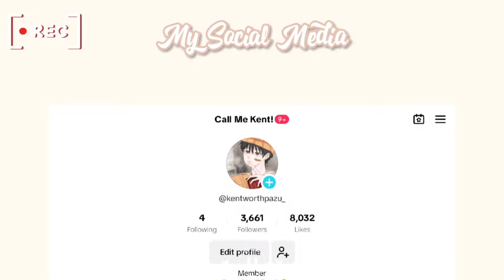DRAMA AVATAR WORLD | PRANK KENTWORTH NINGGALIN NAIK PESAWAT | SURPRISE BERTEMU DENGAN CLYN!!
DITUNGGU DRAMA SELANJUTNYA!!